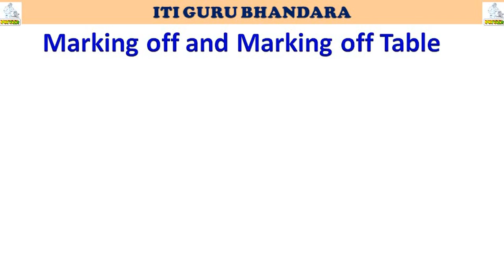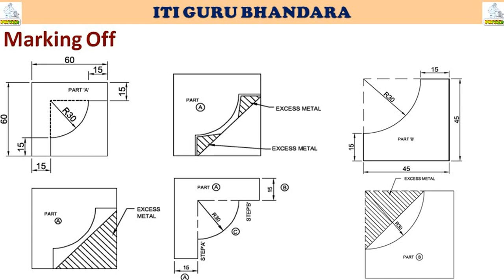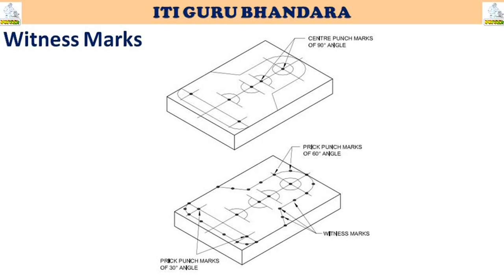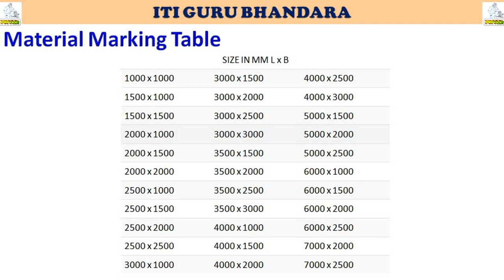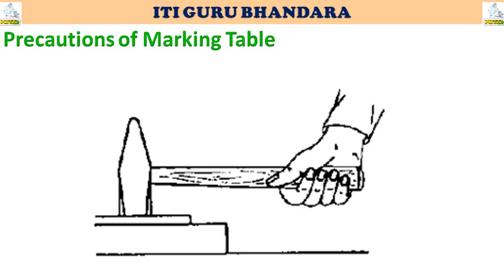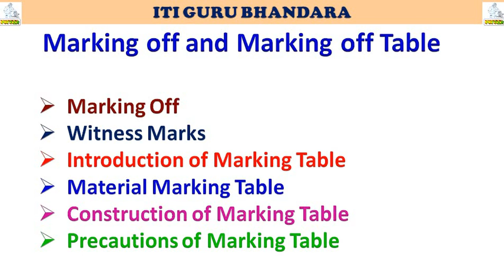Marking off table | witness mark | ITI GURU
Fitter  Trade के थिअरी के सभी लेशन पर vdo बनाए जा रहे है, जो आपकी पढ़ाई के लिए बहोत ही उपयुक्त है।
इस सभी vdo को पुरा अंत तक देखें।
Fitter,
Fitter Trade,
Fitter Trade Theory,
Fitter Trade Demonstration Vdo,
Engineering Drawing Vdo,

File Tool used for filling is called File(रेती).
It is used for removing excess material from work piece.
● classification of Files
● Types of Files according to shape
● Shape of Files